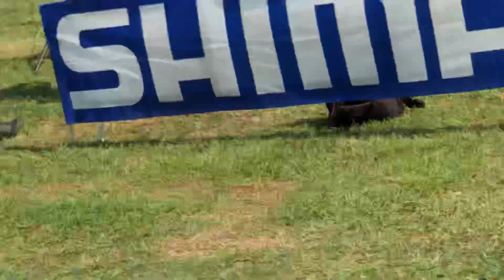Castiglione delle Stiviere (Mn) 25/07/21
2 Classificato categoria promozione (Pg)